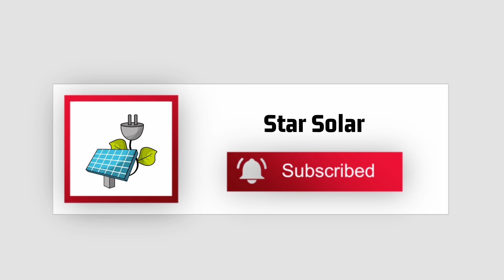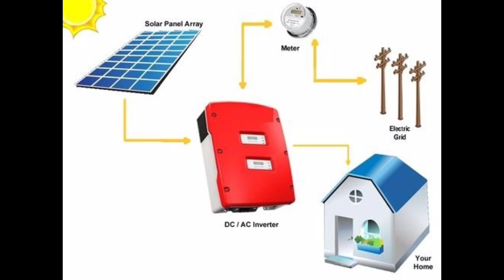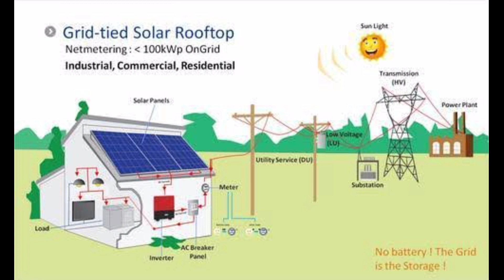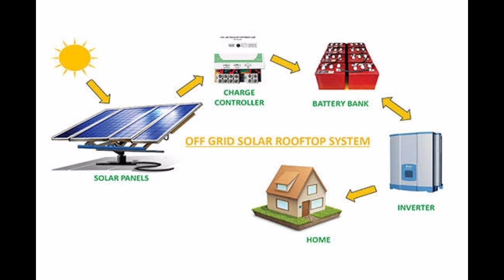on grid vs off grid solar system difference in TAMIL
In this video we spoke what is on grid and what is off grid  we gave the clear definition between these both solar system and also we spoke about grid in this video difference between on grid and off grid.

Video Credit's :
voice over by : Manoj Kanna
image's : All the rights of this images belong to the owner's.

About This Channel:
Hi, I am Manoj Kanna welcome to our Star Solar Channel.

In our channel we are making Exclusively Solar related and EV(electric vehicle) related, also Electrical related videos.